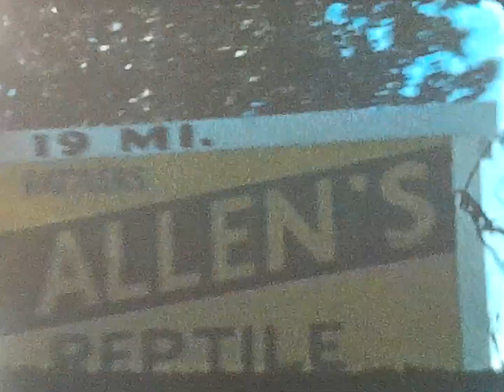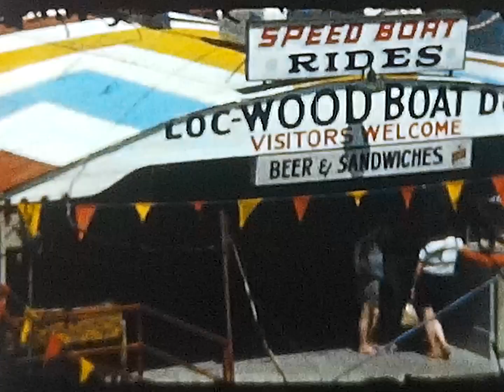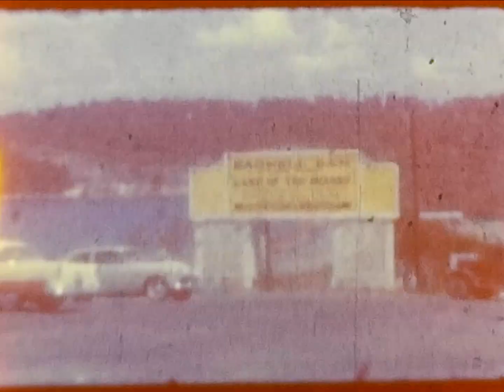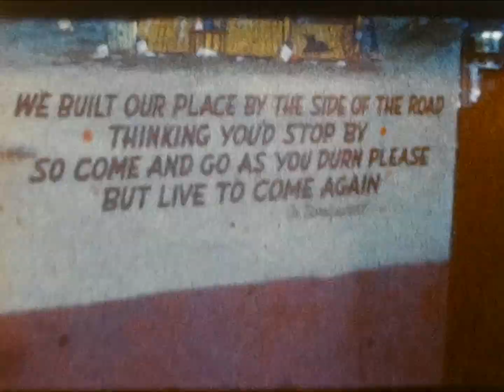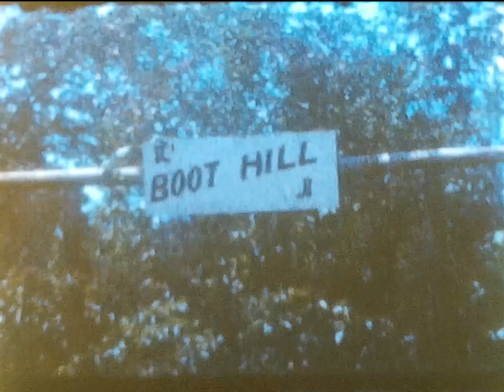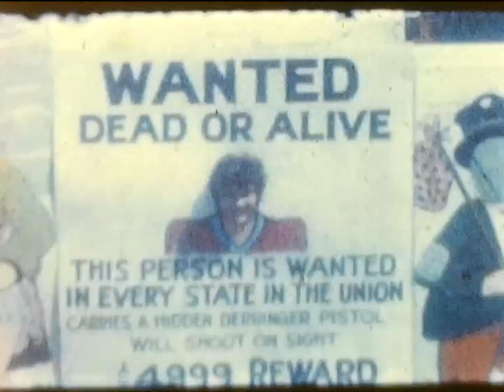Mr. Ed's Films: 5" 05 Kids in wading pool – Jake Kane, Alice Stewert – Football practice – Missouri